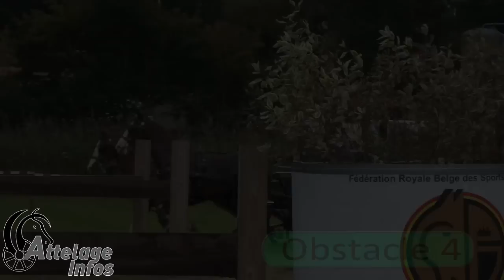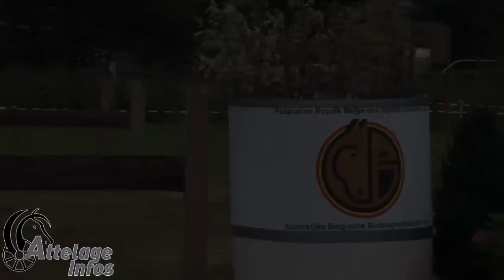Marc Baguette Marathon CAN* Booischot 2014